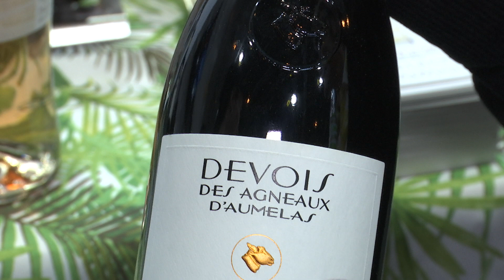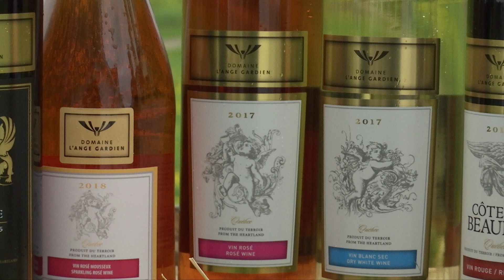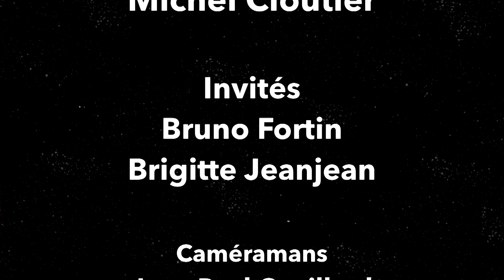La beauté du vin - Émission 4 - Automne 2019